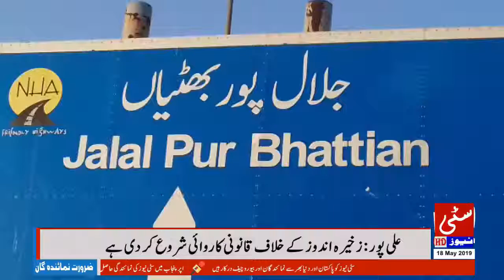Naqasi Abb Kay Liya Banya Jany Wala Nala Gir Giya 18/05/25019